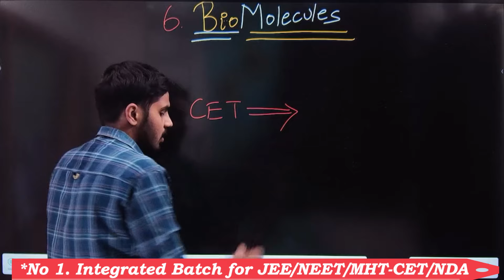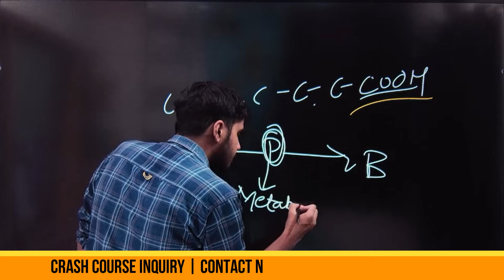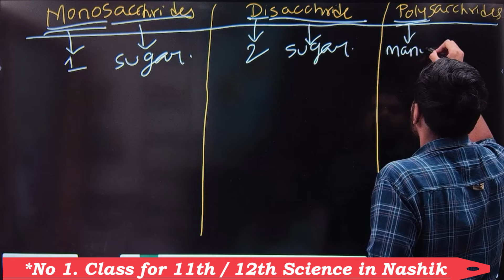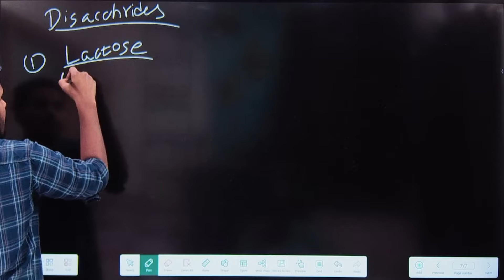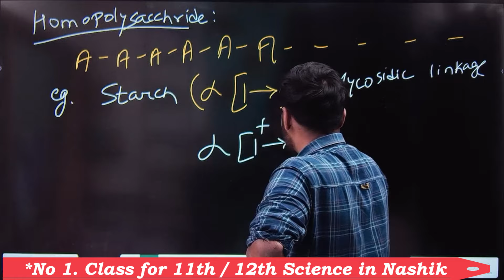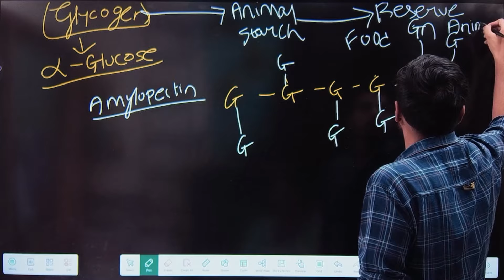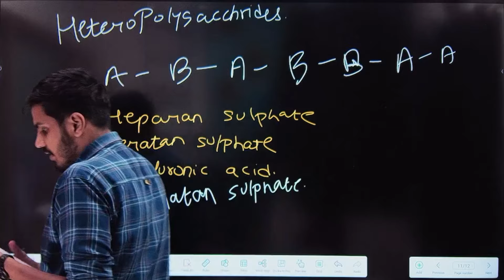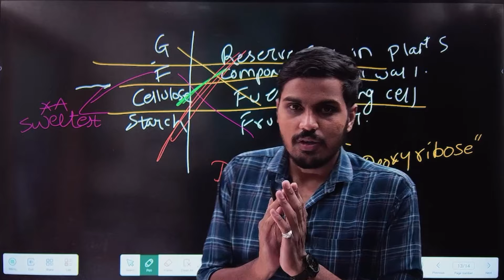Bio Molecules | Biology | MHT-CET 2024 | NEET | 12th Science | MHTCET | Target Academy Nashik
Target Academy Nashik | JEE/NEET/MHT-CET | 11th Science & 12th Science | Target Academy, Nashik.

🎯१२ वी सायन्स मध्ये शिकणाऱ्या विद्यार्थ्यांसाठी सुवर्णसंधी🎯

No 1 Online / Offline Crash Course for MHT-CET/NEET/JEE

➡️फ्री व्हिडीओ लेक्चर्ससाठी व फ्री नोट्स साठी Whats App Group ज्वाईन करा

कोर्सची वैशिष्टे

✨ अनुभवी शिक्षक
✨ PYQs Series
✨ कॉन्सेप्ट लर्निंगवर भर
✨ बेस्ट स्टडी मटेरीअल
✨ डाउट क्लीअरिंग सेशन्स
✨ लाइव्ह क्लासेस व बरोबरच रेकॉर्डेड लेक्चर्स
✨ DPP & Mock Tests

🔖१००% Mony Back Guarantee, जर कोर्स आवडला नाही .

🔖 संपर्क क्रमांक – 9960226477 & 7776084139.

A lecture by Dr Hardik Raisoni Sir in which following topics will cover

biomolecules for neet
neet
neet 2024
neet biology
mht-cet
neet preparation
biomolecules neet
biomolecules one shot neet
neet biomolecules
biomolecules neet biology
biomolecules neet one shot
biomolecules neet 2023
biomolecules class 11 biology ncert
biological molecules
neet 2023
neet exam
neet 2022
biomolecules mhtcet
biomolecules neet mcq
most important mcq for neet
neet 2022 biomolecules
biomolecules neet 2024
biomolecules neet 2022

heart
crack mht cet
mht cet lecture
mht cet mock test
human heart neet
human heart
mht cet biology lecture
mht cet
cet
mht cet 2024 dinesh sir
mht cet 2024 exam date for engineering
mht cet topper strategy
mht cet 2024 registration
mht cet rank 1
what is mht cet
mht cet topper,
mht cet 2024 registration last date
grouping in mht cet
mht cet topper 2022
mht cet crash course
chemistry mht cet crash course
physics class 12th complete revision
physics class 12th by new indian era
physics wallah
maharashtra board
complete physics revision
complete physics revision one shot
class 12th physics by new indian era
derivation series physics class 12th
one shot lecture physics
one shot physics class 12th
class 12th physics maharashtra board
hsc board
physics
physics hsc board class 12
hsc board topper physics
maharashtra board
12th science
how to study physics for 12th board exam hsc
physics maharashtra board
hsc board exam
revision for physics
class 12th
class 12 physics
hsc board update
one shot revision lecture ( lmr series )
| physics | hsc board – 2023
best physics book for 12th board

Welcome to Target Academy, Nashik YouTube channel, dedicated to empowering 11th and 12th-grade science students pursuing their dreams in JEE / NEET / MHT-CET and NDA exams.